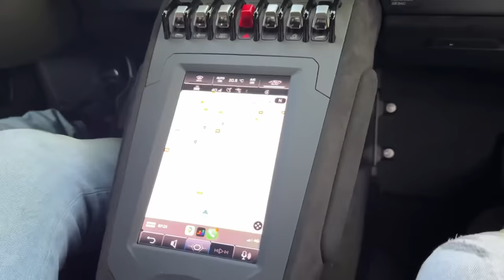VOUS ALLEZ ÊTRE CHOQUÉS ET MOI AUSSI !